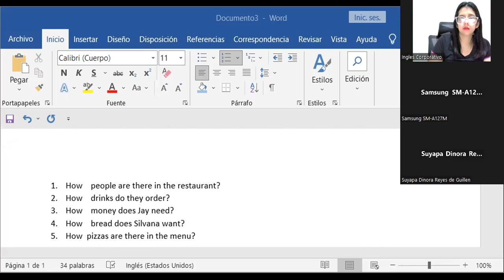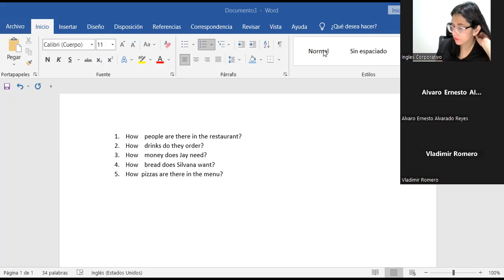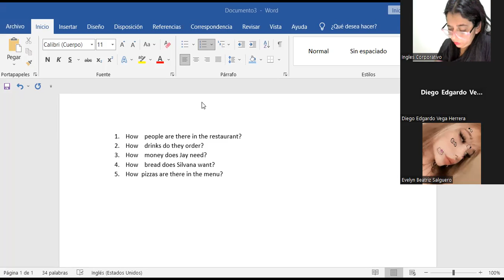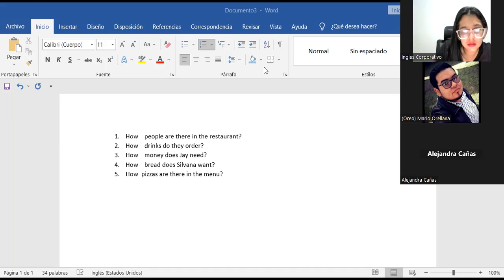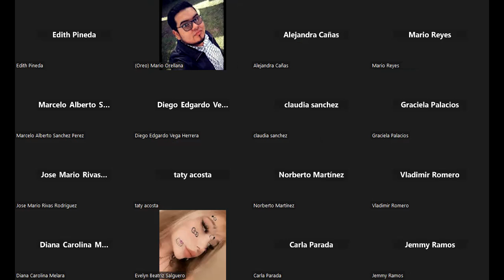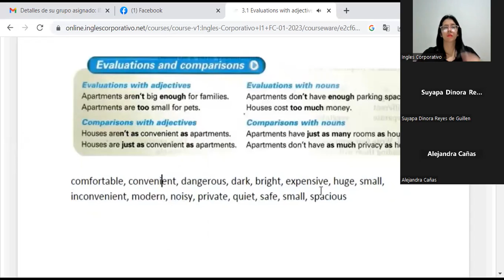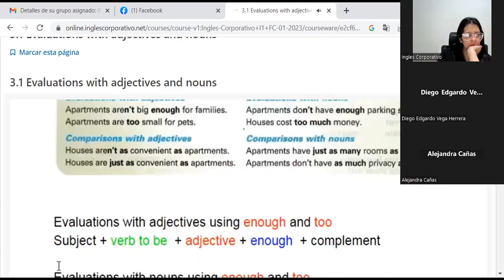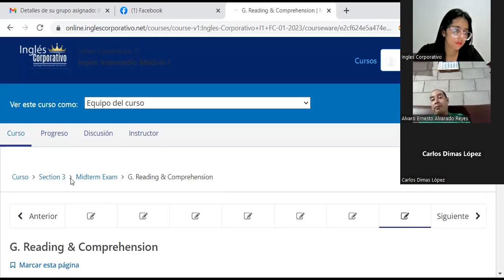Sesión número 8-15-02-23-PROESP-30098-005-2023-Díaz-Dictation-evaluations with adjectives and nouns